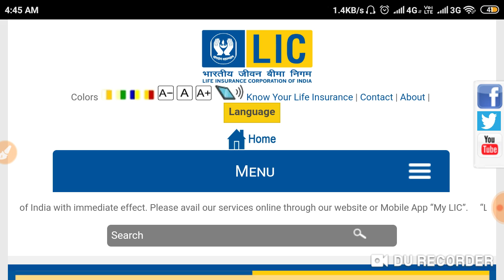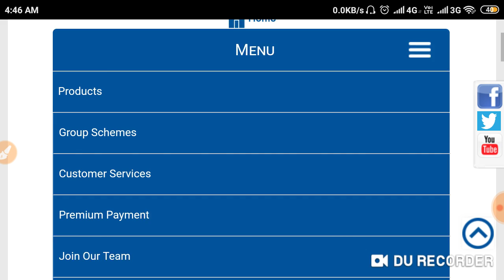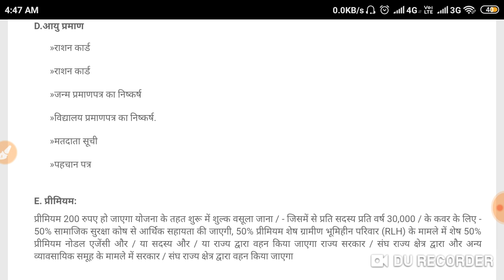LIC କରିଥିଲେ ଜଲ୍ଦୀ ଏହି update ଦେଖନ୍ତୁ | Latest Update News For All People About LIC 2019